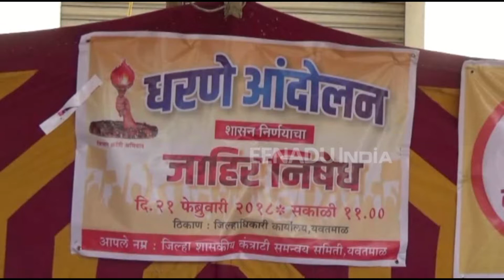कंत्राटी कर्मचाऱ्यांचे शासन परिपत्रकाविरोधात धरणे आंदोलन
यवतमाळ - जिल्हा परिषद शासकीय कंत्राटी कर्मचारी संघटनेने बुधवारी धरणे आंदोलन करून ९ फेब्रुवारी २०१८ चे शासन परिपत्रक रद्द करण्याची मागणी केली. या परिपत्रकानुसार कंत्राटी पद्धतीने निर्माण केलेल्या पदावरील नेमणुकीच्या अटी शर्ती लादण्यात आल्या आहेत. शिवाय नियुक्त कर्मचाऱ्यांच्या सेवा नियमित न करण्याचे म्हटले आहे. त्याविरोधात हे आंदोलन करण्यात आले.